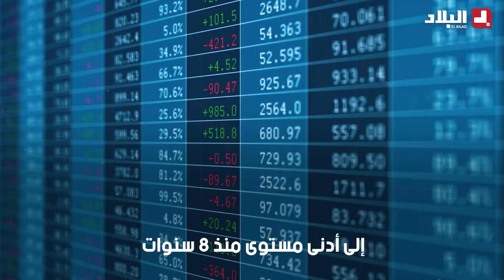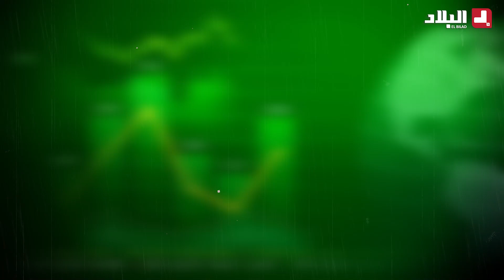خسائر فادحة للاقتصاد الاسرائيلي بسبب طـ.. وفان الأقصى.. ونتنياهو في عين الاعصار!